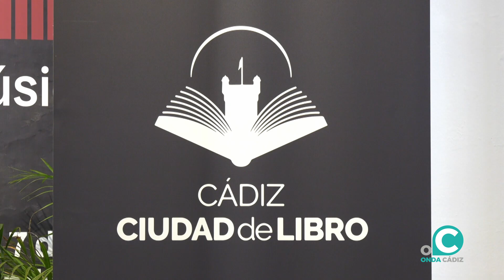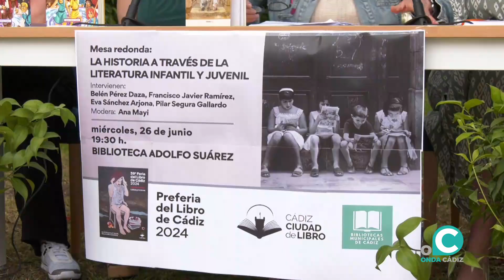La Feria del Libro de Cádiz llega a su fin e iguala su récord con más de 20.000 visitantes.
La literatura y la música han tomado protagonismo durante estos diez días en el Baluarte de la Candelaria. Además, se ha celebrado una pre feria durante la semana previa de la inauguración que ha completado de contenidos esta cita cultural del verano en Cádiz